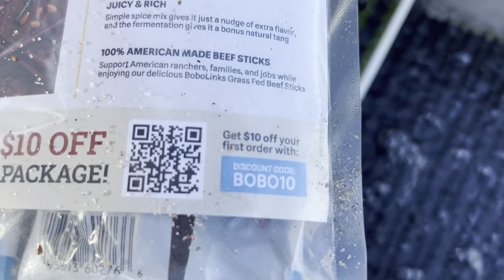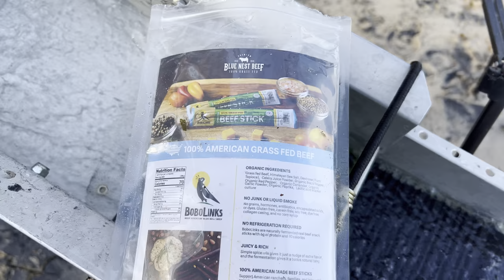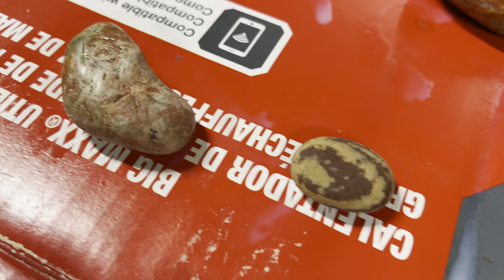Gold mining Lake Superior with FANTASTIC results !!!!!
Want to help us get even more gold to give away ?

 Stickers : $1 each
 ◦ PAYDIRT:
 ◦ Black poison $30 - Contains a minimum of 1/4 grams gold .
 ◦ Some of the gold is directly off the beach of Lake Superior ! WARNING ☠️ Extremely difficult to pan !!!
 ◦ Panometer - 10 Expert level

 ◦ Rigby dirt $30 - This paydirt contains natural occurring gold from different streams around Wisconsin and Michigan and contains a minimum of 1/4 gram !
 ◦ Panometer - 8  Proficient level

 ◦ Flourgoldwizards dirt $55 - This paydirt contains gold from different streams around Wisconsin and Michigan and includes gold from the black sand beaches of Lake Superior!! It has a minimum of 1/2 gram gold and is a little easier to pan than our other paydirts…
 ◦ Panometer - 6  Experienced

◦ Yooperlight gold Paydirt! $55
◦ Crushed Yooperlights in each bag give a one in a kind experience to each gold filled bag ! These bags have a guaranteed 1/2 gram gold some of which is right from the streams you see in our videos .
 ◦ Shine a uv light on it and be amazed at the colorful wonders of nature!

◦ All bags will include a little something different, maybe a herkimer diamond, gems or a silver coin or even Yooperlights!
◦ All shipping included in the US !

Sluice mats
Infinityprospecting.com

Sluices !

Bluenestbeef.com

Gold prospecting in Wisconsin
Targeting flour gold and small gold flakes. Techniques including the use of gold pans , gold sluices , gold cubes and other equipment involved in gold prospecting and gold mining.
Small creeks , rivers and beaches all provide enough placer gold to keep mining equipment busy !!!